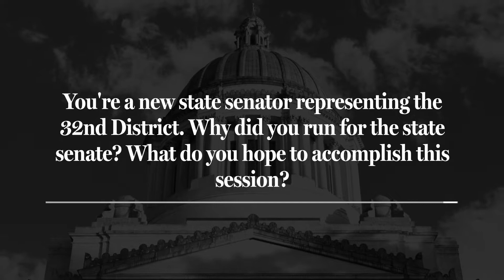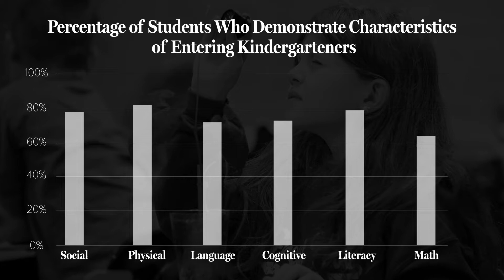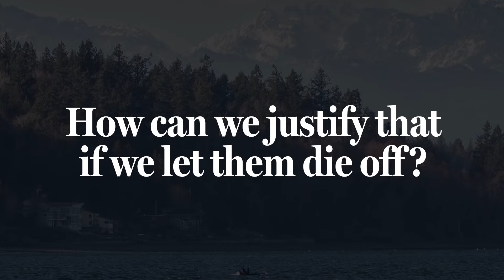Sen. Salomon Legislative Update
Sen. Jesse Salomon (D-Shoreline), the Senator from the 32nd legislative district discusses upcoming work on getting children kindergarten ready, supporting our ailing salmon and orca, common sense gun laws, and setting a higher standard for clean energy and new technology.